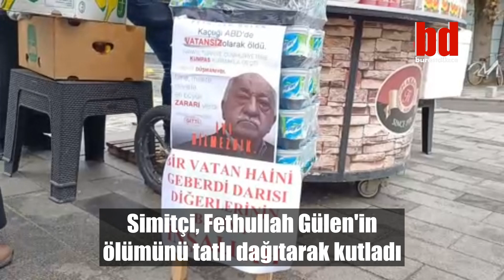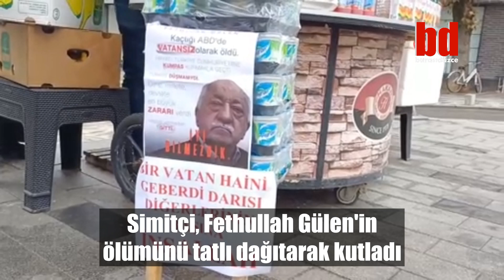Simitçi, Fethullah Gülen'in ölümünü tatlı dağıtarak kutladı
Düzce'de bir simitçi, FETÖ elebaşı Fethullah Gülen'in ölümünü vatandaşlara tatlı dağıtarak kutladı.